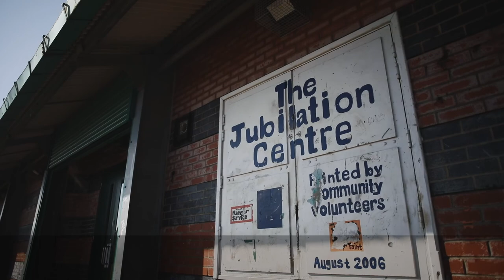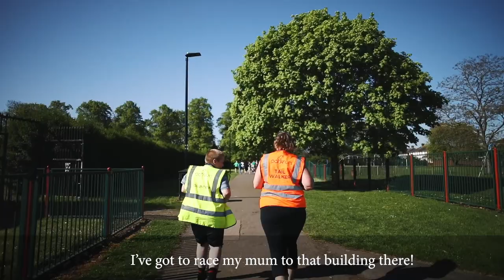Stephen's story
10-year-old Stephen had never taken part in organised physical activity outside of school until he was introduced to Bedford junior parkrun by a Community Health Champion at his local health centre...